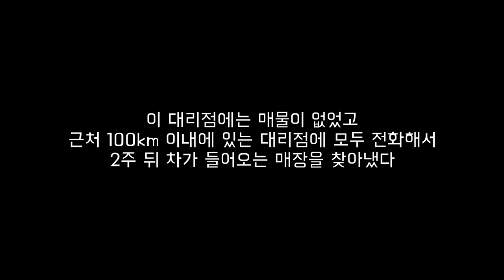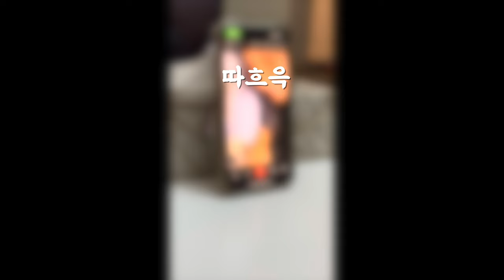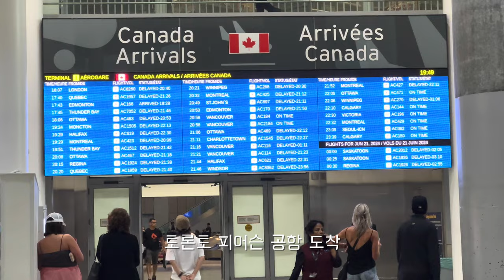[4K 토론토] 스스마디에 새식구 등장 👩🏻 l 세컨카 구매🚙🚗 l 중고차 보다가 새차 산 이야기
클로이 조나단 부부에게 새가족이 생겼습니다. 클로이네 다 큰 막내 서린이는 최근 서울에서 인천으로 임대 후, 캐나다 온타리오에 "Here we go"를 외치며 최종 이적을 완료했습니다. 이로서 앞으로 영상에 상당한 비중으로 출전이 예상되는 바입니다.

동시에 클로이 회사 이전으로 인해 해당 부부는 울며 겨자먹기로 세컨카를 구매하기로 결정하였고, 많은 사람들이 그렇듯이 중고차로 시작해 신차로 결정하게 되었습니다.

한편 객식구S의 절친인 서린은 스스마디 부부의 강력한 권고로 클라이밍을 배우기 시작했으며, 영상이 업로드 된 현재 초반보다 상당히 발전된 모습을 보이고 있고 직접 차를 몰고 객식구S와 클라이밍을 다닐정도로 열정을 보이고 있습니다.

BGM